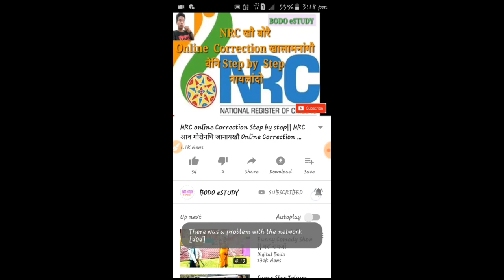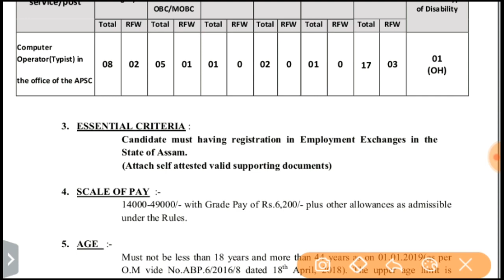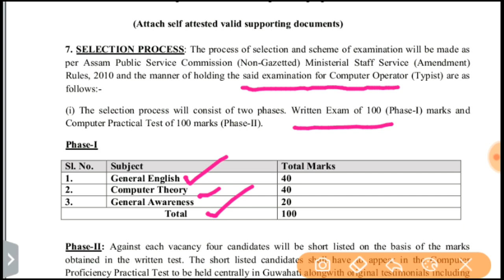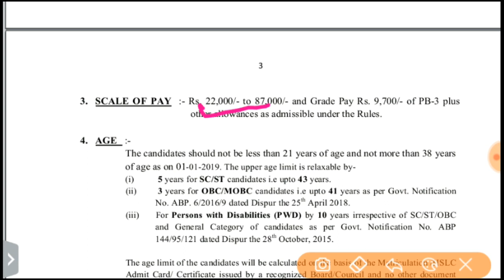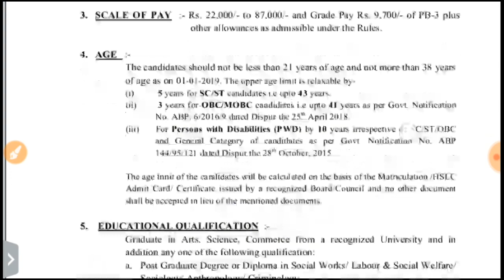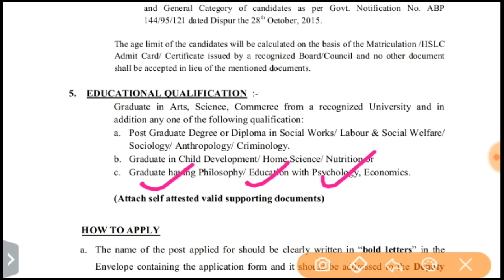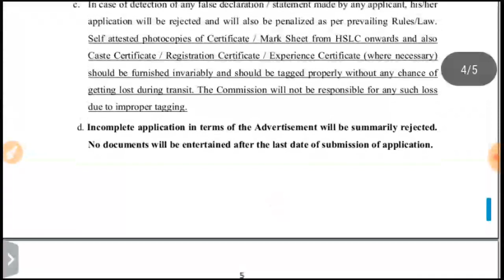APSC Recruitment 2019 || Total Post 90 || Last Date : 06-03-2019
Govt job Notification : SSC GD,  ASSAM POLICE,  RRB , APDCL,  DHSFW, DHS

गोजोनथों ।
जै बर' हारिनि